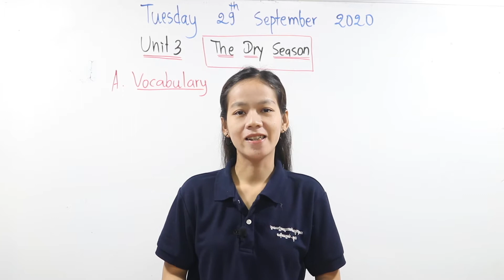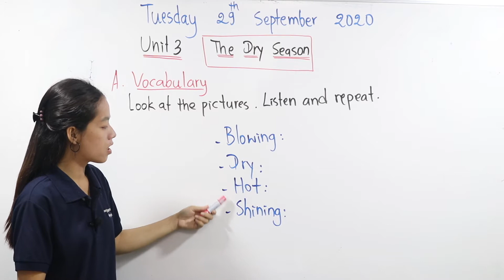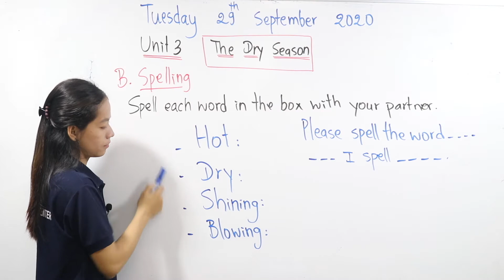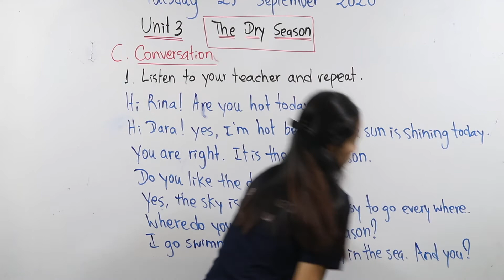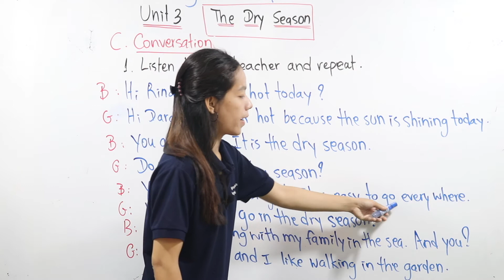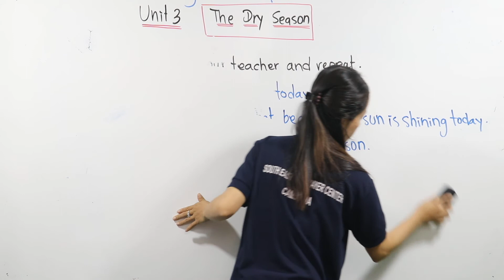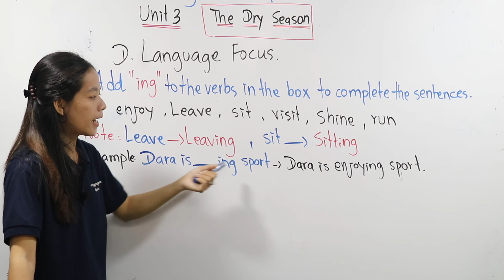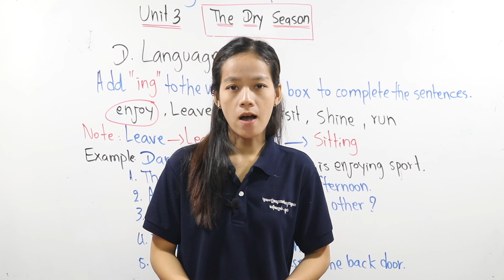English Grade 5 Chapter 6 The Weather, Unit3 The Dry Season (Session1)